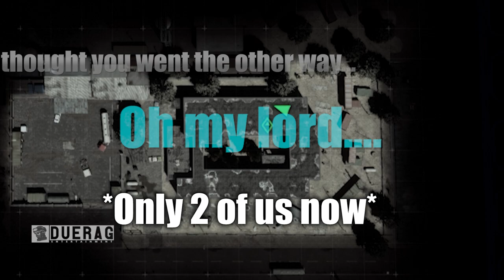Ground Branch v1033 Multiplayer Has So Much Untapped Potential its Not Even Funny!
From one of the developers behind the original Rainbow Six Series and Ghost Recon games, comes a thinking-man's first-person tactical shooter Ground Branch. Featuring an in-depth character and
weapon customization. Take your time. Think ahead. Get the job done.

Songs Used;